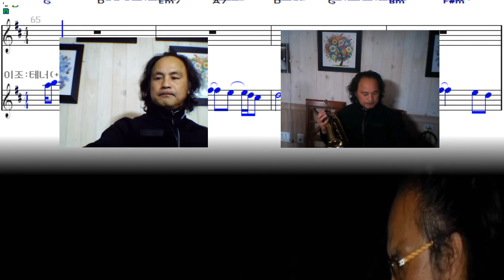트럼펫 그리움만 쌓이네 노영심